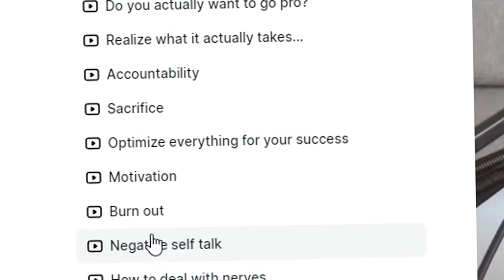So what if you fail to go pro...?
If your reading this, Jesus loves you bro :) †